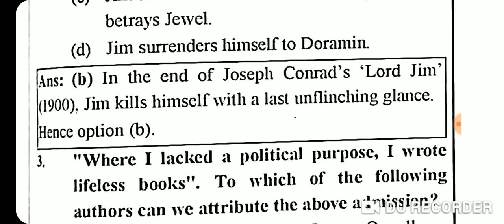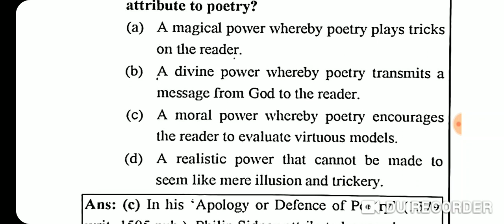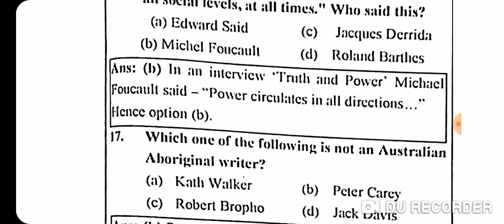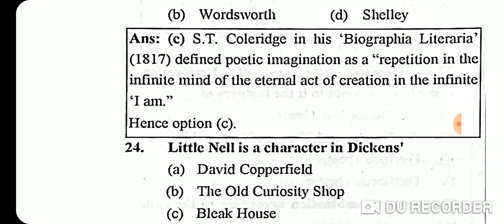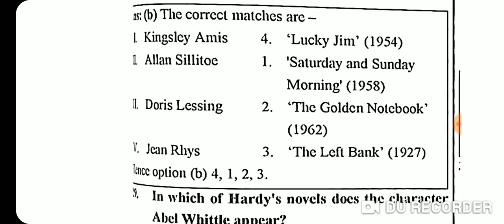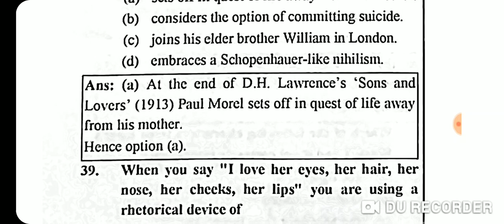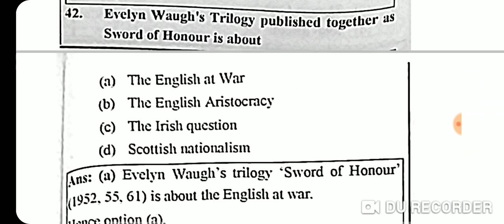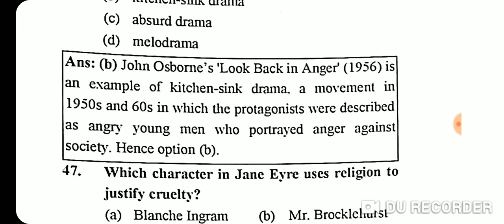Ugc net english literature solved paper june 2013 2nd paper